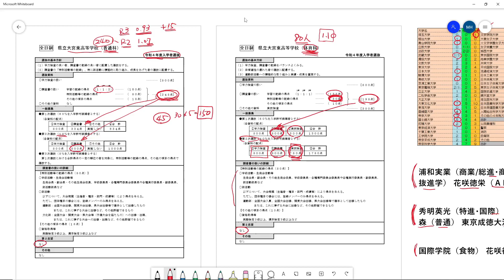【R4年度 埼玉県立高校入試】大宮東高校 選抜基準と併願作戦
BGM
点網の森-2　by liquid1224